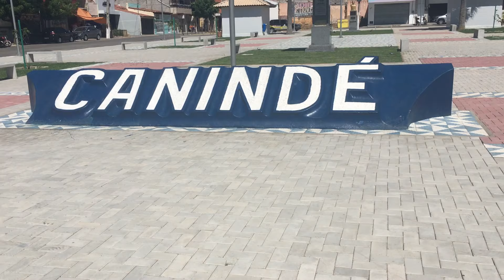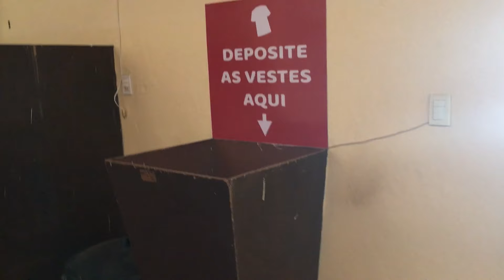Cidade de SÃO FRANCISCO DAS CHAGAS no CEARÁ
Nesse vídeo conto uma breve história de Canindé a cidade de SÃO FRANCISCO DAS CHAGAS no CEARÁ.